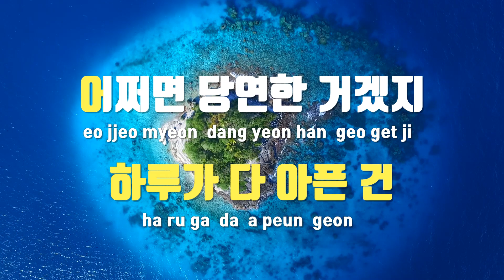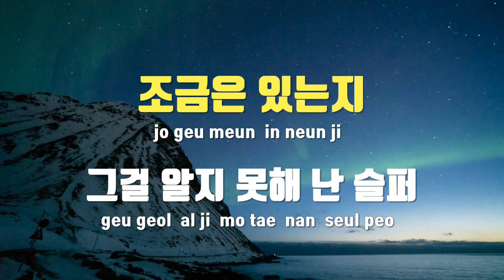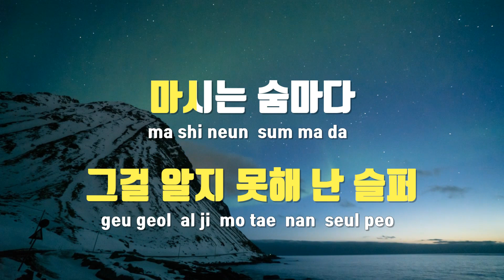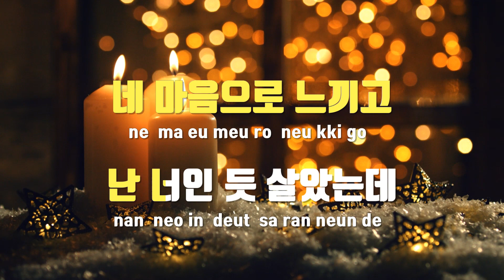[TJ노래방] 너를만나 - 별은 / TJ Karaoke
너를만나  --  별은